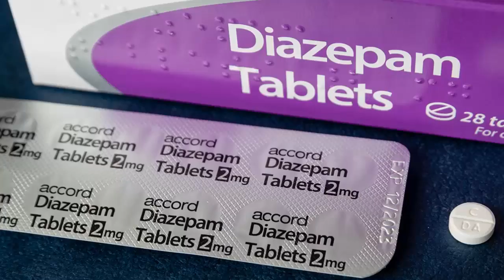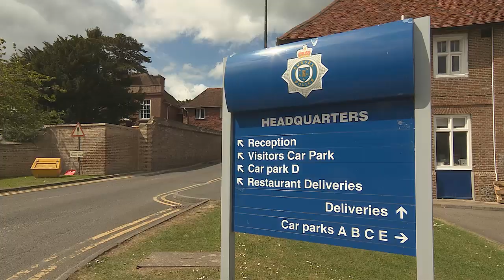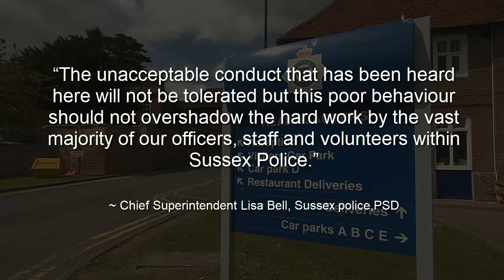Dismissed Sussex police Officer 'X' now named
Sussex police
Office X
Misconduct
Dismissed
Theft
drugs
PC Joshua Johnson